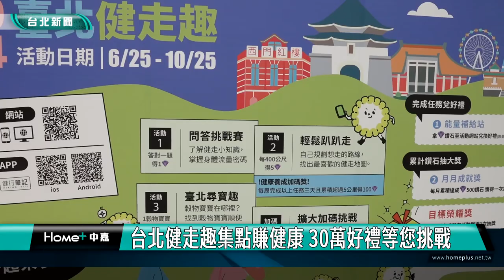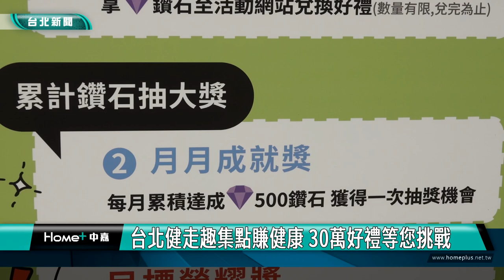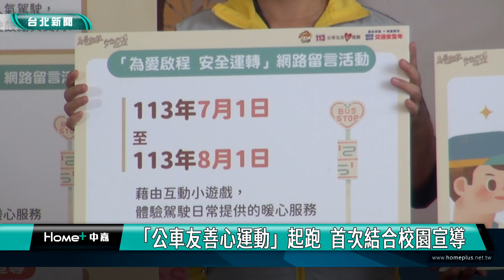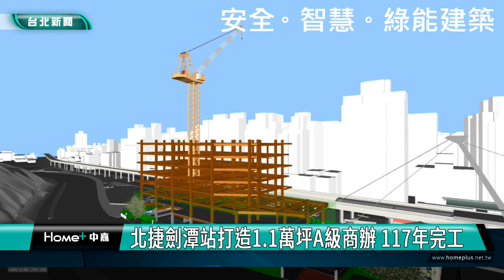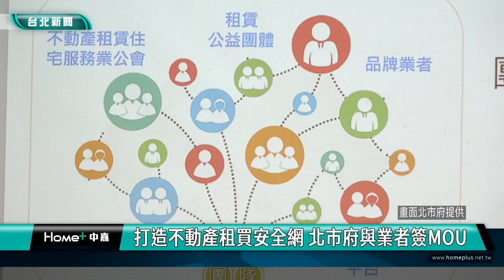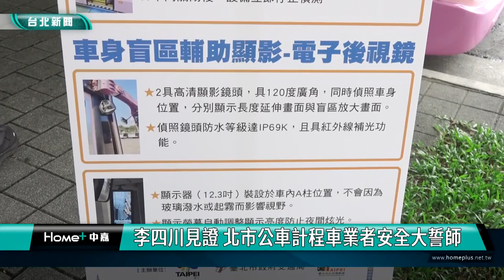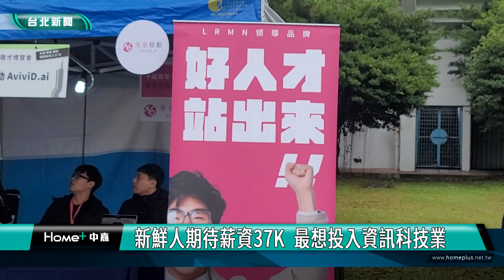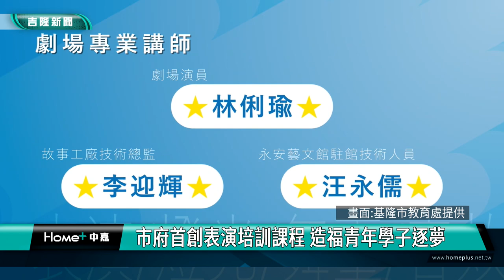中嘉台北新聞-20240626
00:20 台北健走趣集點賺健康 30萬好禮等您挑戰
06:34  「公車友善心運動」起跑  首次結合校園宣導
13:38 台北市首例-駕駛忘拔鑰匙 大都會299路客運遭人偷開走
15:17 驚魂一小時-幣商內湖遭2嫌設局 持刀劫走70萬元虛擬幣
16:54 北捷劍潭站打造1.1萬坪A級商辦 117年完工
節中廣告-
26:05 打造不動產租買安全網 北市府與業者簽MOU
30:28 李四川見證 北市公車計程車業者安全大誓師
36:42 新鮮人期待薪資37K  最想投入資訊科技業
節中廣告-
45:44 市府首創表演培訓課程 造福青年學子逐夢
50:14 親親幼兒園畢典 謝國樑勉勵畢業生勇敢逐夢
53:58 基隆版清明上河圖在議會 日本八代市議會驚豔

臉書追起來
Home 中嘉- 吉隆有線電視

趣聞不漏接
吉隆官網(中嘉新聞)

喜歡看電視?